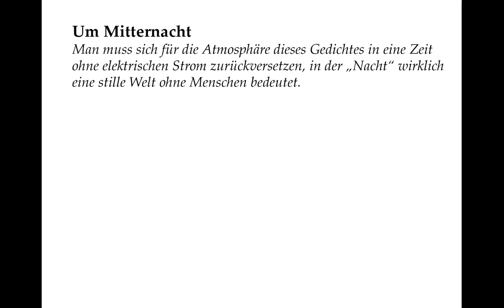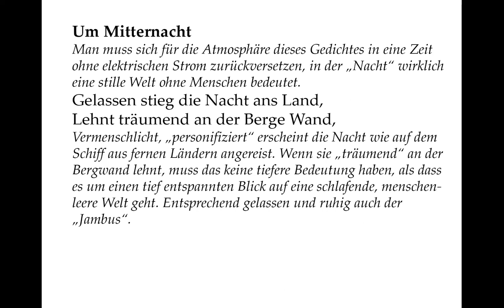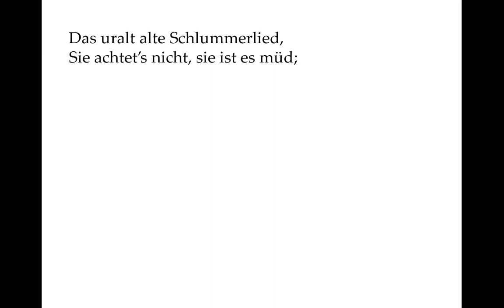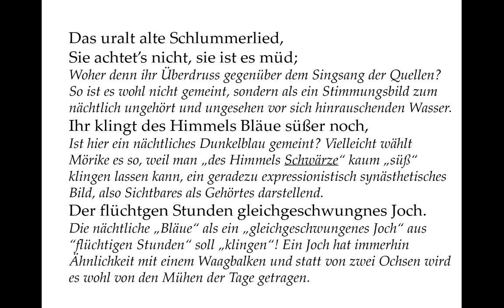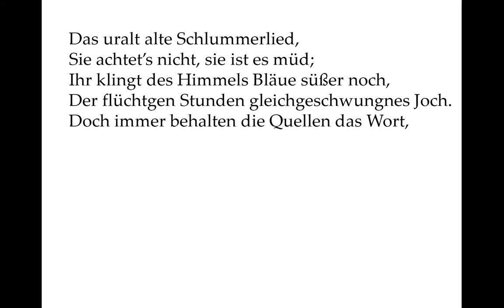Mörike verstehen: Um Mitternacht (Gedichte-Karaoke 132)